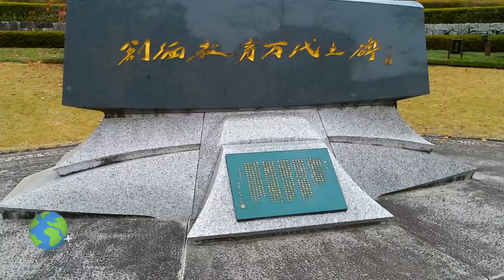일본도쿄여행, 하치오지 소카대학(창가대) 늦가을 단풍투어 - 비나리투어 여행디자이너 신점숙작가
일본도쿄여행, 하치오지 소카대학(창가대) 늦가을 단풍투어
한국의 11월은 두터운 방한복으로 중무장을 하고 다니는데
도쿄의 날씨는 다르다.

낮에는 반팔을 입고 다니는가 하면
해가 지고나면 몹시 거칠고 세찬 바람이 옷깃을 여미게 하고
종종 걸음을 걷게 만든다.

여름철에만 가보았던 소카대학(창가대)의 교정에 늦가을
단풍투어를 하고 왔다.

봄에는 전체가 벚꽃터널과 동산을 이루는 아름다운교정이다.
늦가을 단풍이 일반인도  시인이된다.
아름다운 교정 외관의 발길 닿은 곳만 담아 보았다.
영상을 편집하는 동안 프로그램이 문제를 일으켜 핸드링이 안되어
이상하게 삑사리가 나는 곳이 여려군데 있고
원하는 위치에 놓을 수가 없어 보기에 불편한 부분이 많이 있다.
프로그램 공급업체에 의뢰는 해 두었는데
아직 해결이 안되고 있다.
불편해도 그냥 업로드해본다.

1. 신점숙 여행가 대한민국을 빛낸  인물 대상 수상
2. 비나리 투어 한국 혁신 관광여행서비스 브랜드 QTS 대상 수상
3. 2017년 관광의 날 논문 발표 중국 개별관광 유치를 통한 지역 경제 활성화 방안
4. 신안산대학교 SNS블로그마케팅, 동영상 제작편집(교수)강의문의 환영
5. 흔들리지도 부러지지도 않을 용기 외 저자
6. jtbc 방송 '뭉쳐야뜬다'에 중국 태항산 비나리길 소개 개발여행사